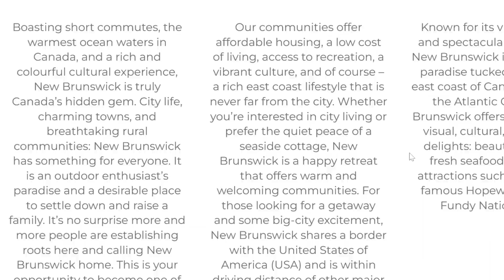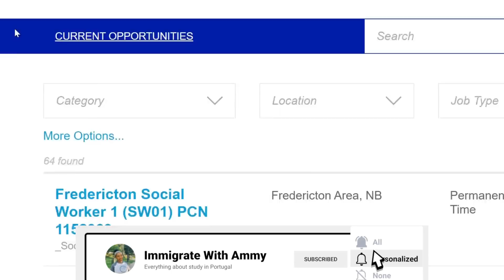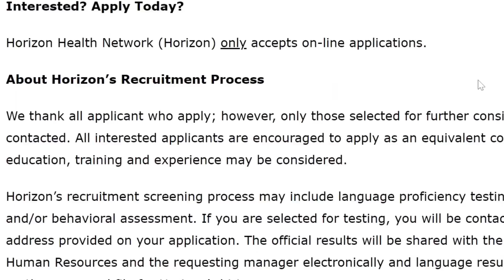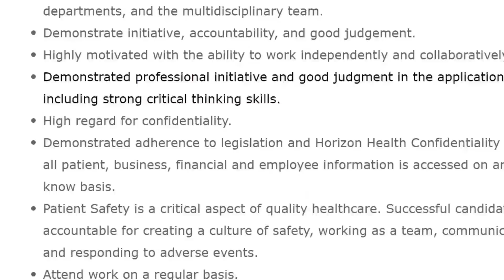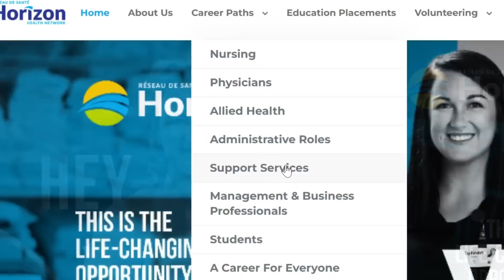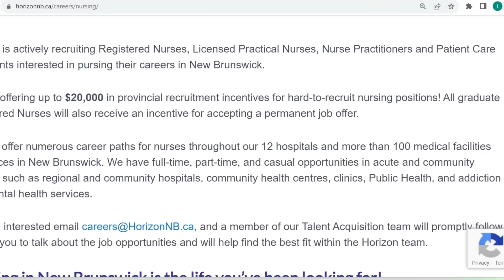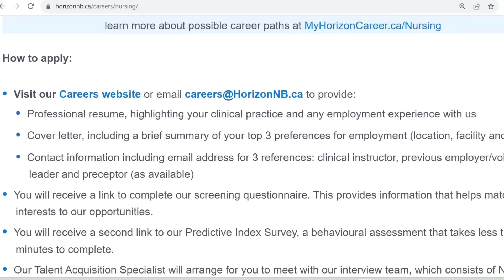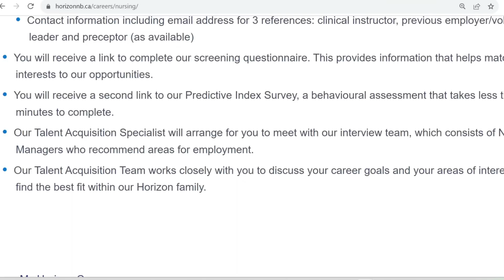NEW! IMMIGRATE TO CANADA FOR FREE-NEW BRUNSWICK IS GIVING RELOCATION ALLOWANCE TO HEALTHCARE WORKERS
New Brunswick, Canada is experiencing a massive labor shortage across various occupations,they need workers in skills in high demand and some of the sectors with open positions.
New Brunswick is offering amazing $20,000 Canadian dollar incentive to eligible workers willing to make New Brunswick their new home. New Brunswick is calling for your expertise! Join us as we uncover the pathway to rewarding careers and a high quality of life in this beautiful province.